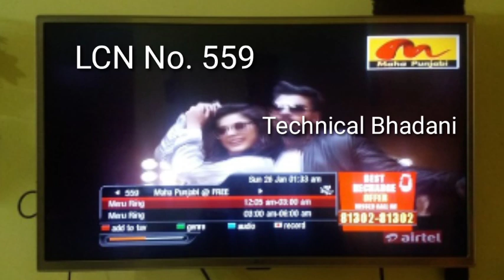Dd free dish added 1 new channel from 26 January 2020 ❤️ Happy Republic day | Maha Punjabi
My suggest product with buying link:
Dd free dish Box( Buy link):
Solid Stalite finder( RS.299)
Dd free dish Box with WiFi :
Dd free dish remote( RS. 100 ):
Solid LNB :
Best Box ( RS.800)
My Phone( Buy link)
My Tripod ( RS. 250)
My mic (RS.149)

1)DD FREE DISH CHANNEL LIST
2)FREE DISH
3)FTA CHANNEL LIST
4)dd free dish
5)dd free dish latest news today
6)dd free dish today news
7)dd free dish breaking news today
8)dish news
9)dd free dish new update
10)dd free dish news
11)dth free dish
12)dd free dish new channels 2019 today
13)dd free dish.in new channel
14)dd free dish new channels news
15)dd free dish new channels 2019